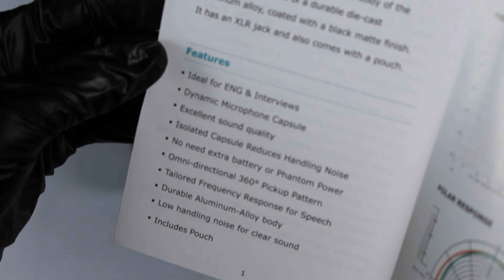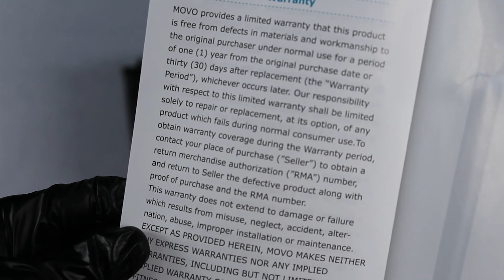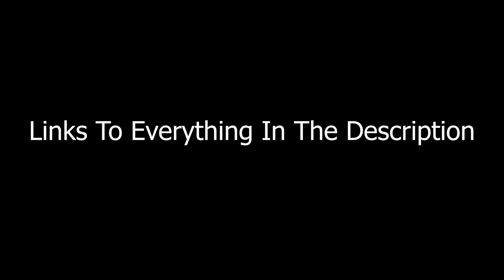Movo HM-M2 Unboxing / Audio Tests (vs Electro-Voice RE20 & Audio-Technica AT8004L)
Today I will be unboxing the Movo HM-M2 Dynamic Omnidirectional Handheld Interview Microphone with 3-Pin XLR Connector. I hope you enjoy!

Movo HM-M2

Audio-Technica (AT8004L)

Electro-Voice RE20

Amazon Basics Stainless Steel Digital Kitchen Scale

Focusrite Scarlett Solo

My Gloves

0:00​​ - Unboxing & Inspection
2:02 - Setup and Audio testing
2:54 - Side By Side Comparison
3:11 - Weight Check
3:22 - ReBox

Movo HM-M2 Dynamic Omnidirectional Handheld Interview Microphone with 3-Pin XLR Connector

- REPORTER MICROPHONE - Specialized for voice reproduction to maximize clarity, reduce plosives, wind noise, and limit low-frequency noise

- INTERVIEW MIC -The perfect microphone for interviews, this dynamic news microphone does not require external phantom power and set comes with convenient carrying pouch

- 1-YEAR WARRANTY: We’ve got your back. Our products are designed to ease your technical woes, not add to them. Our friendly US-Based support is here to help

- SUPERB SOUND QUALITY - Record voices clearly, great interviews, podcasts, reports, presentations and social media videos.

- CRISP AND CLEAR - Has an isolated omnidirectional microphone capsule with internal pop filter to reduce handling noise